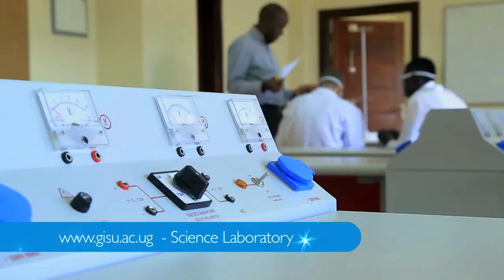Galaxy International School ● School Promotion Video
In 2013, Galaxy International School entered the Ugandan Market, we are glad to have created their first TVC.  Shout Out to David Otai and Walter Kitanda.